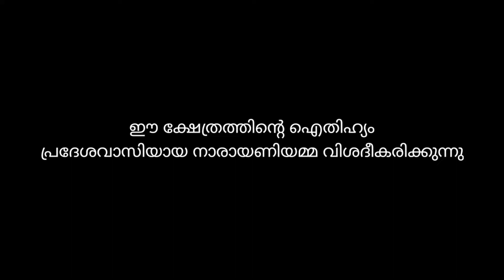കോളത്തോണി മഹാവിഷ്ണു ക്ഷേത്രം||പാലക്കാട്||Temple's of Kerala||Palakkad